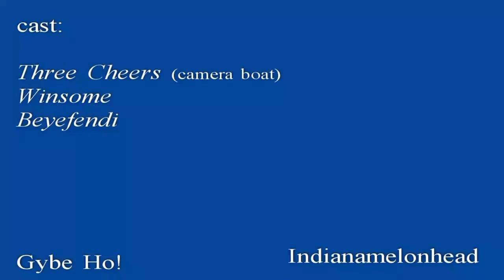2013MSMR (part 2) Rompin' and Stompin'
Five Melonseeds sailed eight miles close reaching on port tack from the beach at the resort on the east end to the Yacht Club beach on the west end, followed by a leg-stretcher at the club.  WINSOME and THREE CHEERS were the last to leave the club and as we roared along on a beam or broad reach we detoured to the shallows to enjoy the beautiful turquoise water and chase our shadows across the sandy bottom.  It was a grand sail!